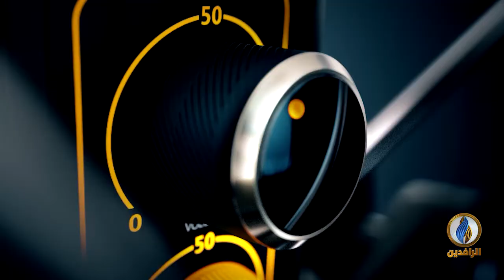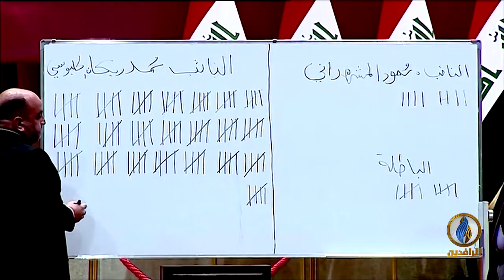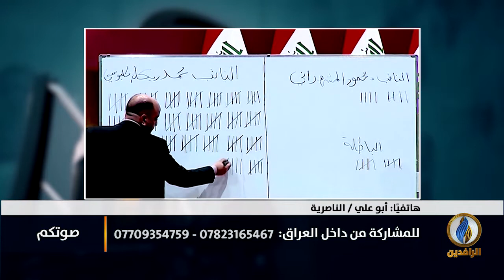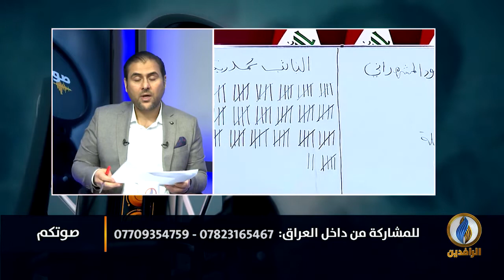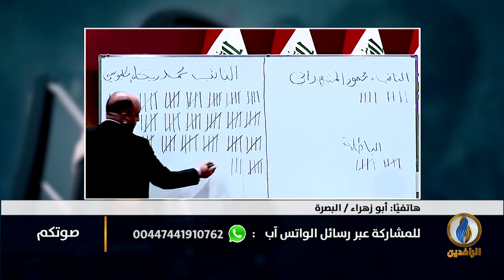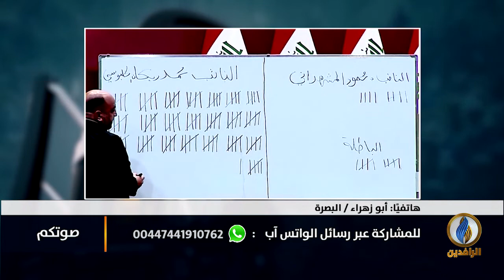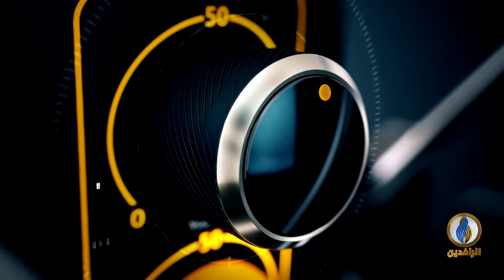صوتكم | ماذا يتوقع المواطن العراقي من البرلمان الجديد؟